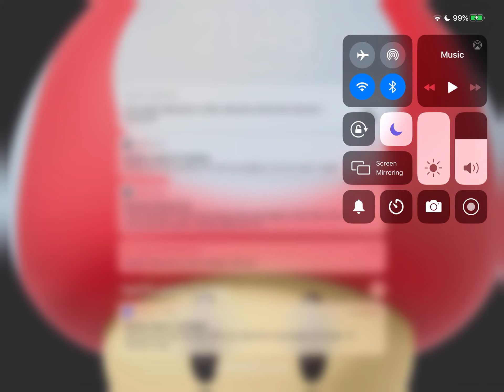I Decided to start created using iPad